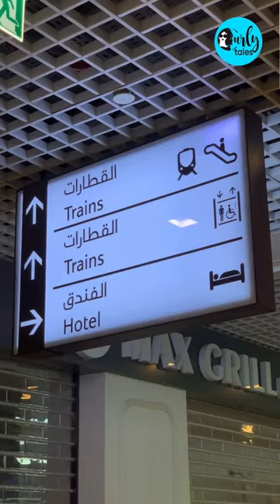This Is The New One Deira Mall Opened Behind Gold Souk Metro Station | Curly Tales ME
This Is The New One Deira Mall Opened Behind Gold Souk Metro Station
📍Deira, One Deira Mall

- Pharmacy
- Supermarket
- Gents Salon
- Cafe
- RTA waiting lounge